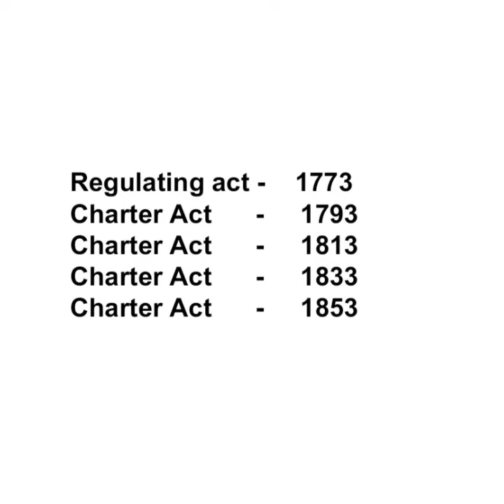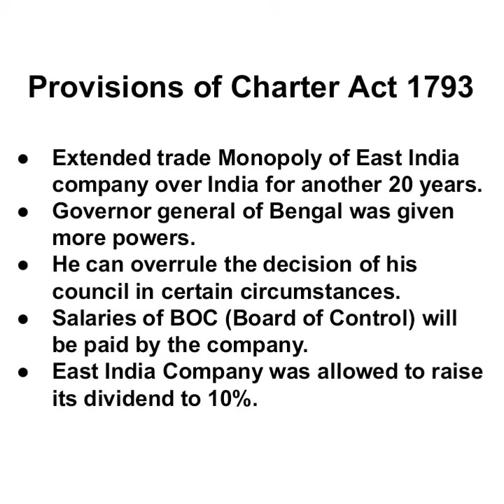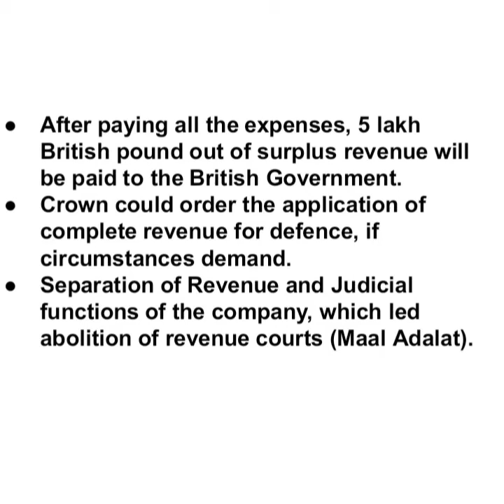Charter Act 1793 | Easy Explanation by Rubeena Yusuf